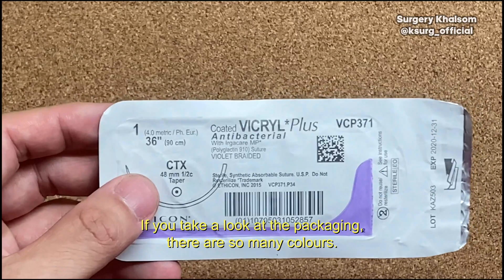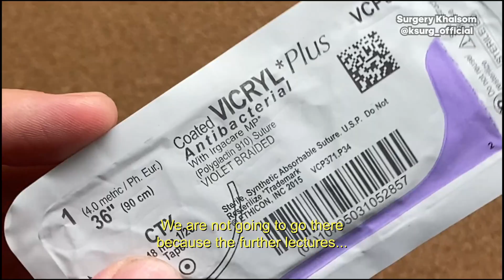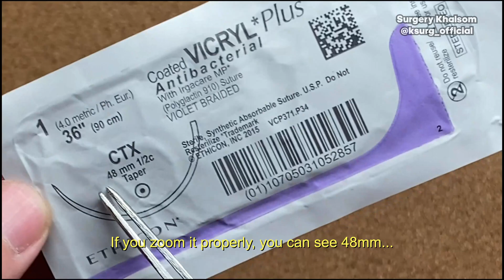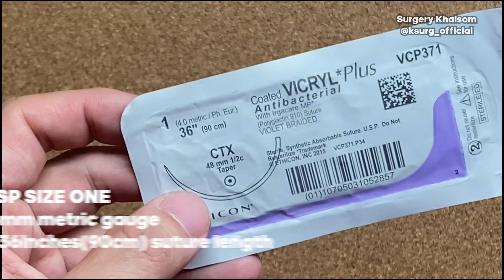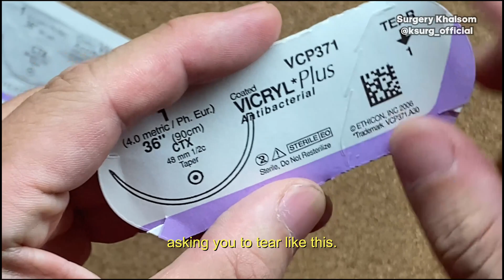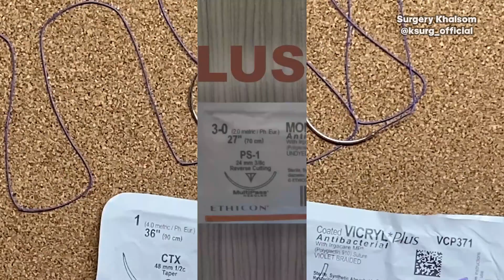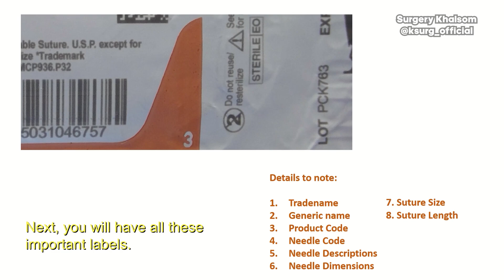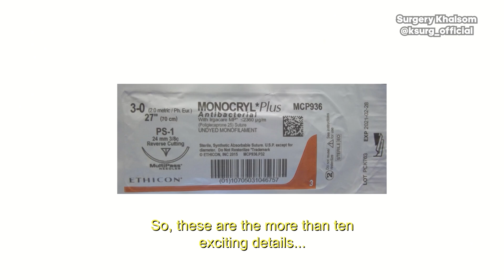Ksurg_EP6: Top 10+ Important Details on Suture Packaging (Bonus Details in the End!)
Welcome to the channel that will discuss about anything in general surgery.

This week, we are going to discuss 10+ details on the suture packaging that is important, but we would have missed. Ever wondered why there's so many wordings on a suture packaging insert? Those information are vital to help us choosing the correct suture for each type of procedures. Some of the information are also necessary for patient's safety too! There's a bonus footage in the end!

A series of videos will be released regularly on weekends. Hope you all enjoy it. The videos are for discussions only, and not for any medical usages.

Special thanks to Hengkok (@hengkokchua8654) for editing my videos!
Big shout-out to the local distributor for Johnson & Johnson, Ethicon for providing us the samples of suture for these series by goodwill and conscience! No honorarium was given, and no strings attached.

We will appreciate every feedbacks.

Time stamps.
00:00 Gratitude & Shout-Out
00:28 Introduction
01:18 Suture Packaging Details
06:17 Summary
08:23 Bird's Eye View
08:48 Outro

My reference:
ABC Suture Glossary Brochure. B Braun Surgical SA.